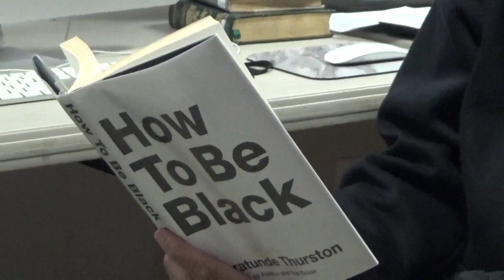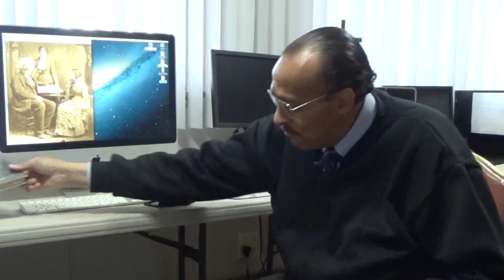10 Minutes with God by Martin 02-14-21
Black History Month Fredrick Douglas